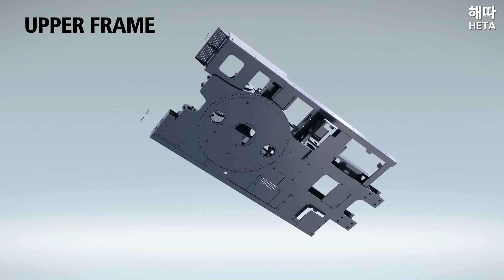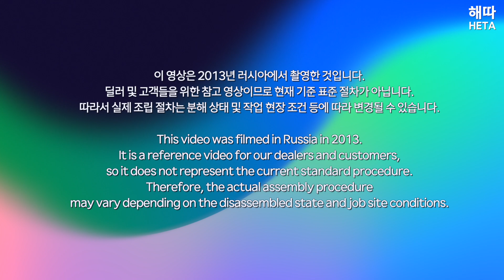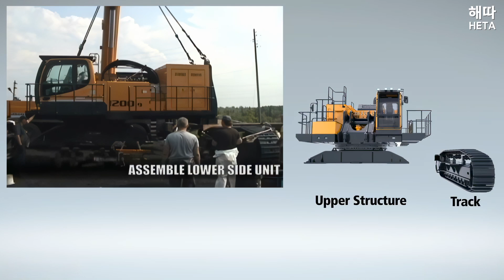초대형 굴착기 현장 조립! 😆 [R1200-9]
국내 생산되는 모델중 가장 큰 굴착기!! R1200-9 [R1250-9]
현장에서 조립되는 과정을 보시죠!

이 영상은 2013년 러시아에서 촬영한 것입니다.
딜러 및 고객들을 위한 참고 영상이므로 현재 기준 표준 절차가 아닙니다.
따라서 실제 조립 절차는 분해 상태 및 작업 현장 조건 등에 따라 변경될 수 있습니다.